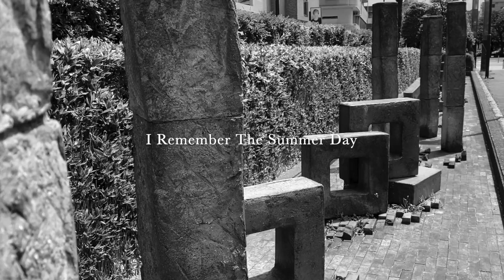『夜想曲集』- 遠い夏の日の記憶 From 14 Nocturnes Music by Shuhei Hosaka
作曲・ピアノ／保坂修平

この曲の楽譜はこちらから購入できます。

何卒、よろしくお願いします。保坂修平

⭐︎保坂修平　ソロピアノアルバム　「ソーシャル・ディスタンス」
Shuhei Hosaka Solo Piano Album “Social Distance”

ジャズアレンジによる
「シェルブールの雨傘」
「愛の夢第３番」
「海の見える街ジャズ」
「小さい秋見つけた」などなど
好評発売中！

⭐︎ツイキャスで無料配信ライブ（「コミュ」に配信日程のせています）
覗いてみてください⇩⇩⇩